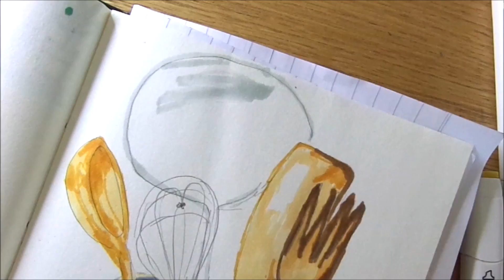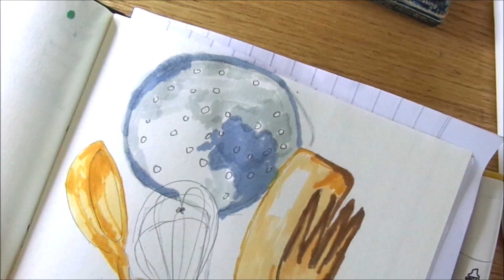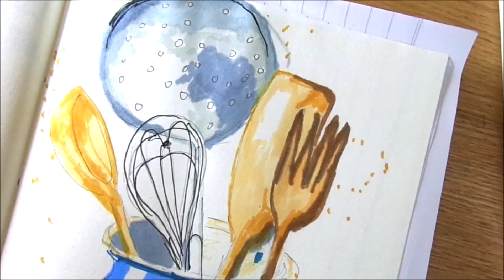كيف ترسم بالوان الماركر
رسم مبسط بالوان الماركر
Marker painting